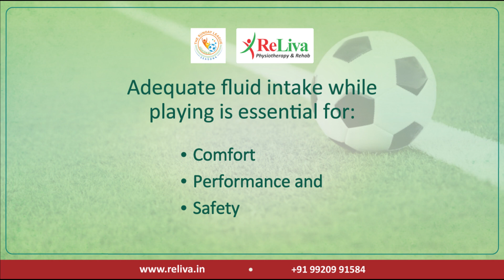Football Injury Prevention Tips | ReLiva Physiotherapy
Football is a popular contact sport leading to common sports injuries like ACL tear, Ligament tear, Knee problems, Ankle sprain, Tennis elbow etc. Sports Physiotherapist from ReLiva Physiotherapy & Rehab give you tips for  common football injury prevention. At Reliva, these physiotherapist regularly help sports persons and athletes to treat and recover from football injuries and return to playing soccer.